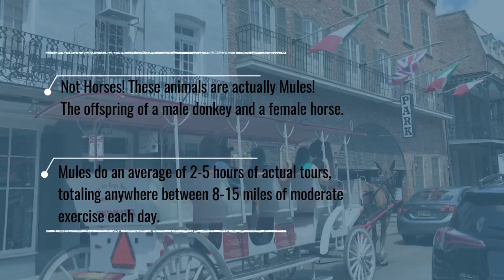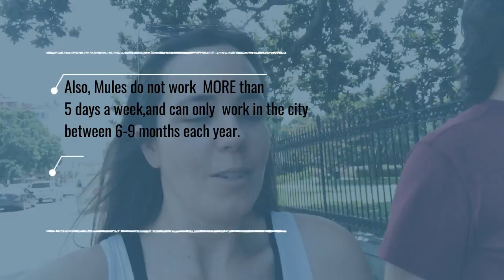Beignets, Jazz, and the Bayou - Siblings in New Orleans // TRAVEL DIARY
► Sibling Trip to New Orleans: Part I // TRAVEL DIARY
My brothers and I took a trip to New Orleans, LA for 5 days! In this video/vlog we leave Orlando, FL, arrive in NOLA, explore the French Quarter, listen to some street jazz, eat some hot beignets, drive along the Lake Pontce Causeway, and hike the Magnolia Nature Trail at the North Lake Nature Center in Mandeville, Louisiana. Maybe this will help give you some ideas on things to do in New Orleans!
►  Question of the week:
Have you ever been to NOLA? What is your favorite thing to do there?

      Lisacmillward
      the days...)